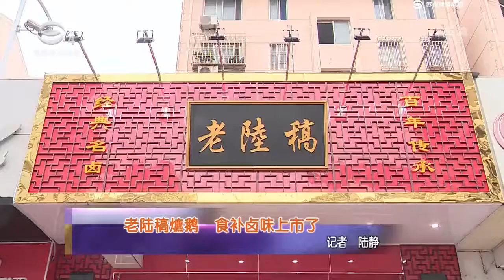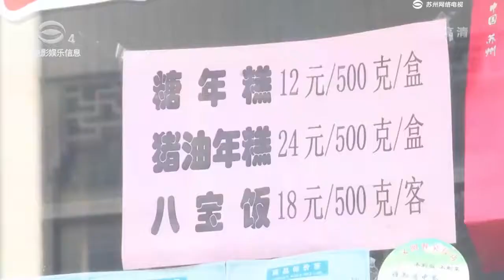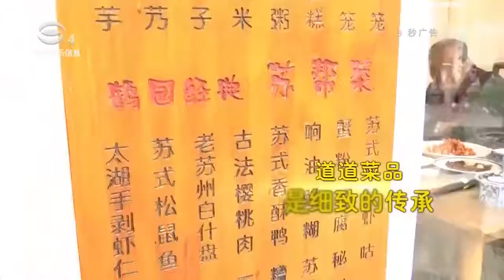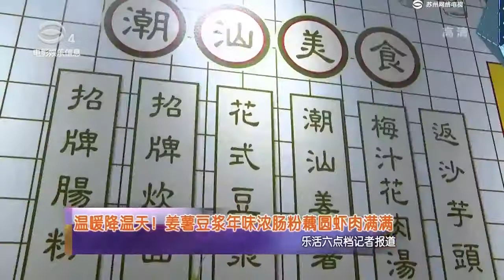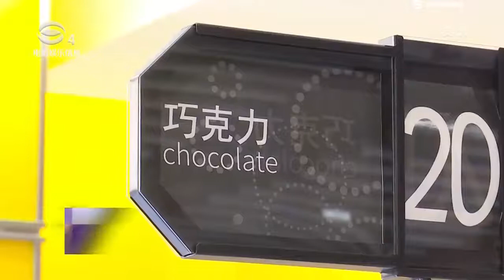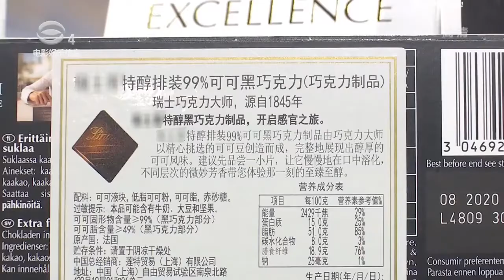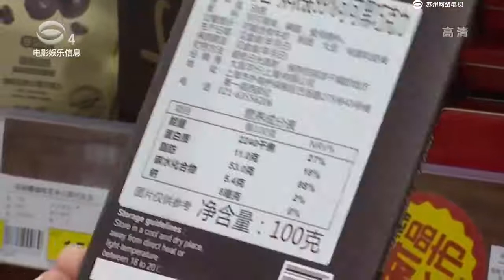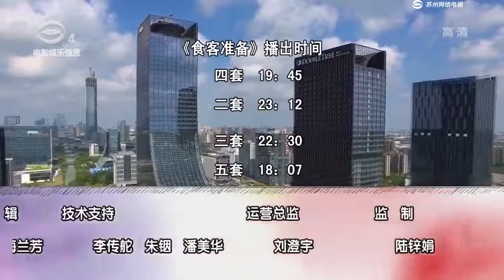【EP.02】美食节目《食客准备》完整版2020年第2期#苏州电视台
《食客准备》是一档集知识性、趣味性、服务性、互动性为一体的专业美食栏目。